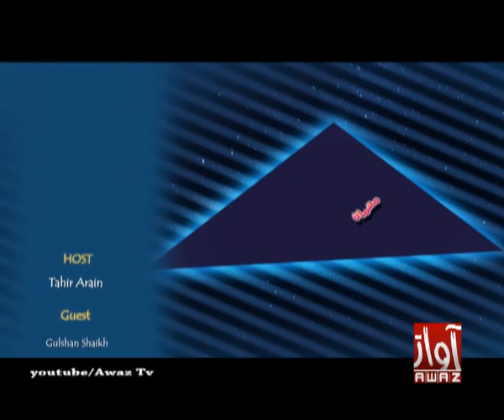Mehman e Khas 28 12 2017 By Awaz Tv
Mehman e Khass 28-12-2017  By Awaz Tv